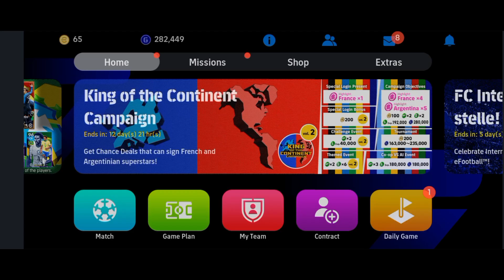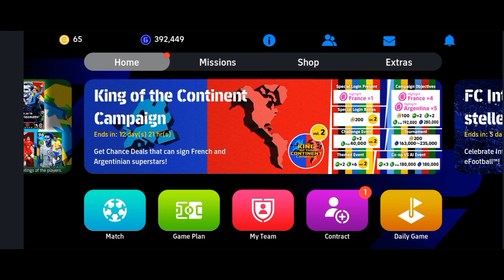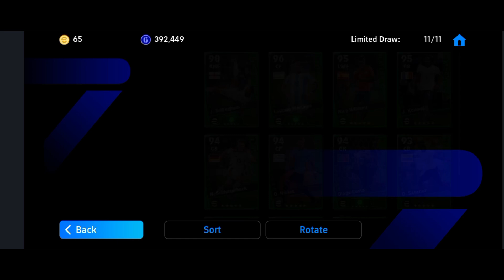New National Player Opening | I got Bellingham and Martinez😱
New national pack.
Efootball gameplay
New pack opening efootball 2024.
Efootball 2024.
Efootball 2023.
Efootball 2022.
National team player opening pack.